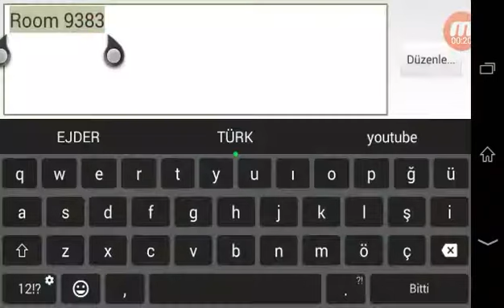BLOCK-STRİKE 4.2.0 NATUS 'BUG' -09-